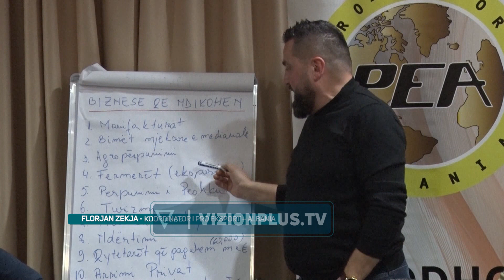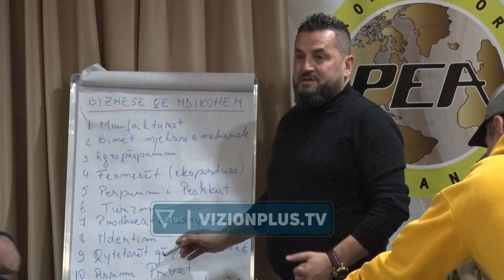Fasonet: Po falimentojme / “Qeveria te nderhyje sa me pare per euron” - Vizion Plus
Luhatjet e forta të Euro-s në kursin e këmbimit valutor në Shqipëri përgjatë 2 viteve të fundit, e kanë gjunjëzuar biznesin e manifakturave. Largimi i brendeve, shkurtimi i numrit të punonjësve dhe deri tek mbyllja e plotë e fabrikave tashmë janë realitet. Përballë kësaj situate, përfaqësuesit e këtij sektori nga Shkodra lëshuan thirrjen e radhës për qeverinë që të ndërhyjë për të normalizuar situatën.
EDVIN PRENÇE
 KRYETAR I PRO EKSPORT - ALBANIA
Koordinatori i pro-eksport, Florjan Zekja thotë se rënie drastike nuk ka pësuar vetëm manifaktura, por një pjesë e madhe e sektorit që ndikon direkt në ekonominë e vendit.
FLORJAN ZEKJA
 KOORDINATOR I PRO EKSPORT - ALBANIA
Zgjidhjet mund të jenë disa, por vetë përfaqësuesit e këtyre bizneseve ndahen në qëndrime kur flitet për ndërhyrjen që qeveria mund të bëjë në kursin e këmbimit.
EDI TELI, SEKTORI FASON
GJERGJ LEQEJZA, SEKTORI FASON
GJOVALIN SHTJEFNI, SEKTORI FASON
Përfaqësuesit e sektorit të manifakturës thonë se nga Janari i 2024-es, nëse nuk ka një zgjidhje të shpejtë nga qeveria, kriza do të thellohet dhe minimalisht në ditë do të largohen nga puna 30 punonjës.